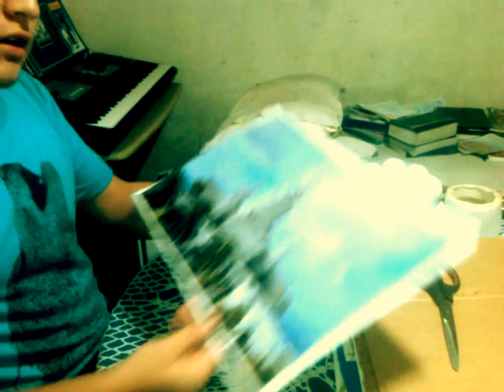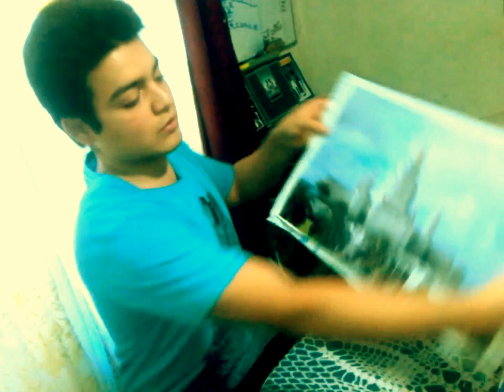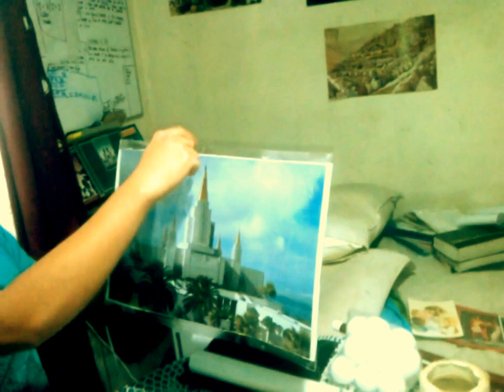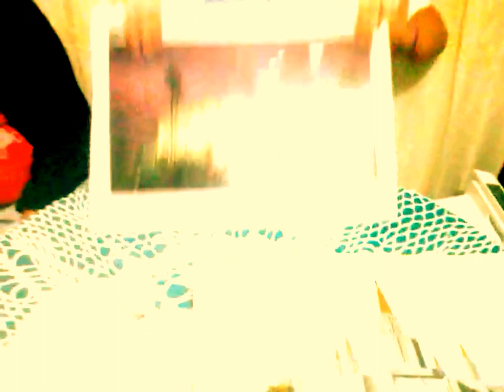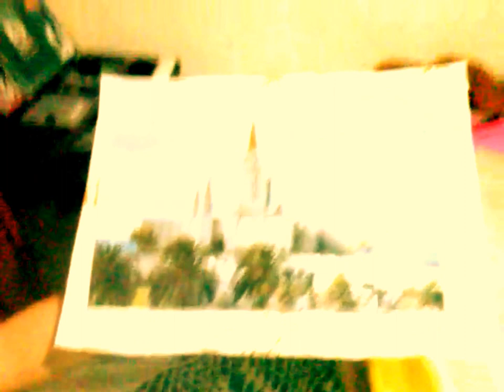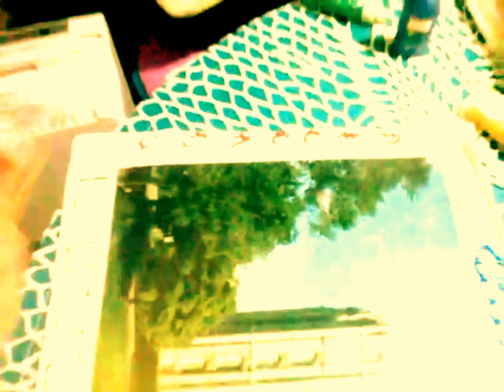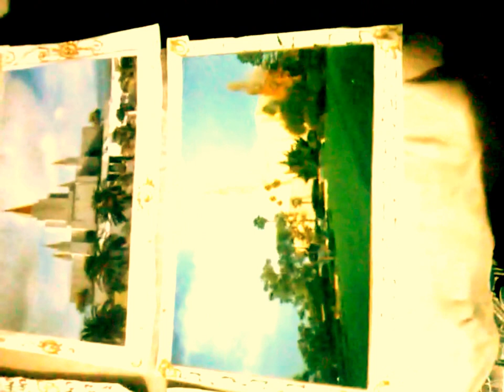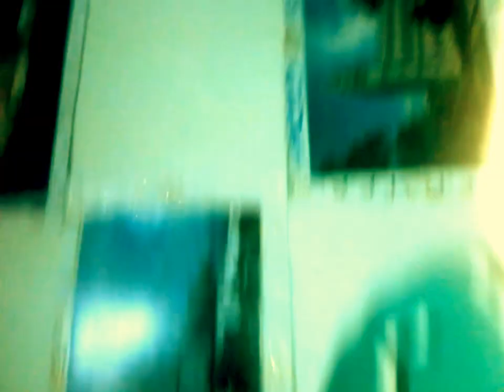( Templo sud )lds Como hacer un recuadro y marco casero recliclaje com imagenes y un mural mormon